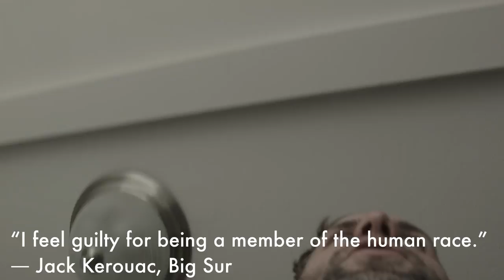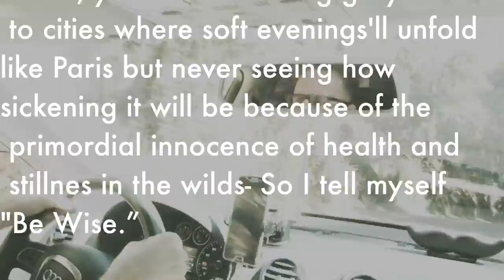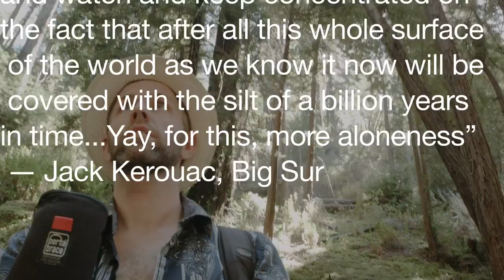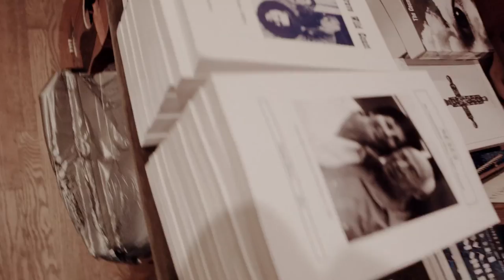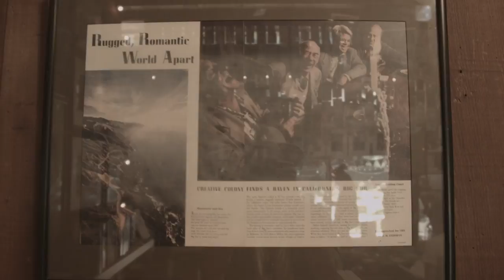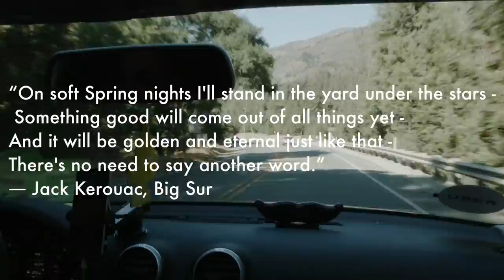The Adventures of John A. Gifford Episode 1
Hello, my name is John A. Gifford. Here I have been driven to the brink of insanity by people. I escape, much like Jack Keroauc, to Big Sur. Join me won't you rubes?

Shot on BMPCC and a Canon 7D.